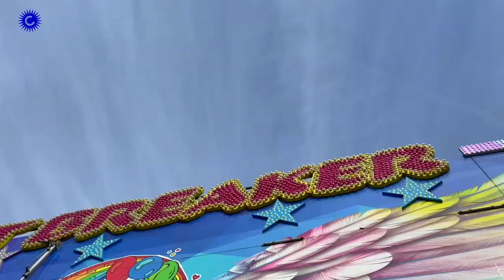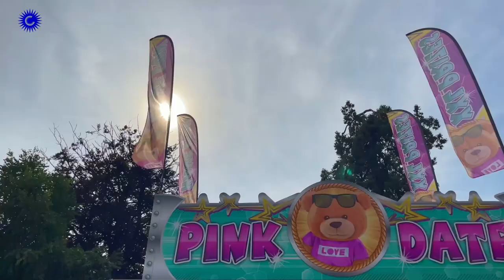2023 09 17 Najaarskermis Gemert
Najaarskermis Gemert